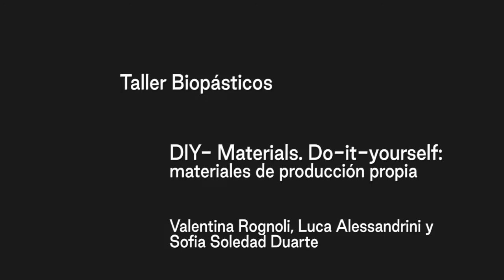DIY- Materials. Do-it-yourself: materiales de producción propia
Taller realizado para la exposición Futuritat: la vida dels materials, impartido por Valentina Rognoli, Luca Alessandrini y Sofia Soledad Duarte los días 11 y 12 de abril 2022, en el Espacio n-1 de la Universitat Politècnica de València.
El audio corresponde a las respuestas de Valentina Rognoli a las preguntas:
- Por qué son importantes los materiales
- Porqué es necesario seguir investigando sobre los materiales
- Qué ha significado para ti realizar estas investigaciones como mujer